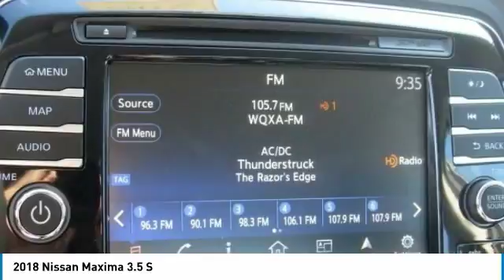2018 Nissan Maxima York PA 27140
2018 Nissan Maxima 3.5 S

Apple Nissan
1510 Whiteford Rd

Nissan Maxima 3.5 S 4D Sedan Deep Blue Pearl We shop competing local Nissan dealers so you don't have to. Easy Automotive Bank Approval! Good Credit, Bad Credit, Bankruptcy and First Time buyers!brNavigation / Nav / GPS. 30/21 Highway/City MPGbrDon't Pay MSRP on New Nissan Vehicles. Find Your Lowest Price on New Nissans at Apple Nissan of York, PA Today! We know it is important to you to find the best deal on New 2018 Nissan cars on sale: Sedan, Coupe, Diesel, SUV, Truck, 4X4, Van, Wagon. We shop competing local Nissan dealers so you don't have to. Give us a call today and get the car you deserve.